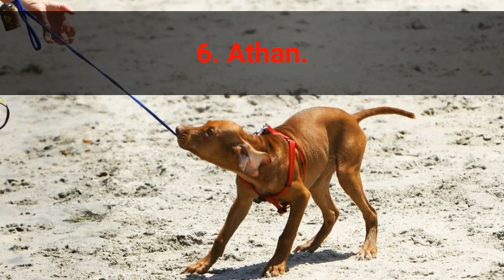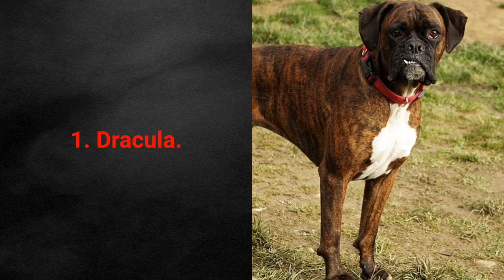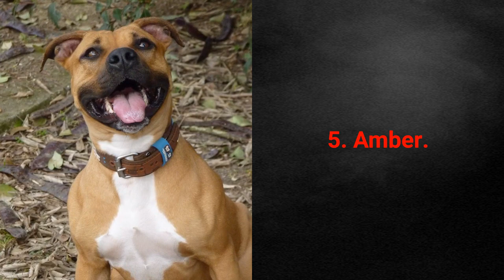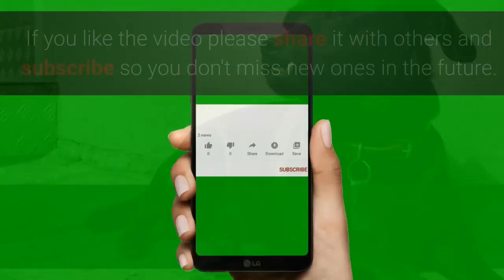🐕 Vampire Dog Name Ideas - TOP 10 Vampire Dog Names For Male & Female!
👉 The most unique Vampire dog name ideas. Take a look at the list of the TOP 10 Campire dog names for male and female, and find out the perfect name for your puppy. Sounds good, doesn't it?

 💵 Tip Jar: 💵
Bitcoin: [14yyb87SSpzXpLnoXCa9ff6kLY5oEJjUwP]

Do you own a puppy that likes to bite and it is suited enough for vampire name?

If so you must see vampire dog name ideas.

TOP 10 vampire dog names for male:
10. Vlad.
9. Lazarus.
8. Stefan.
7. Nicholas.
6. Athan.
5. Blade.
4. Damien.
3. Luther.
2. Vladimir.
1. Dracula.

TOP 10 vampire dog names for female:
10. Tanya.
9. Elsie.
8. Dawn.
7. Lilith.
6. Bella.
5. Amber.
4. Elena.
3. Claudia.
2. Ambrosia.
1. Jezebel.

So, do you want to give your biting pet a perfect name that matches its behavior but it is still beautiful?

If the answer is yes then a vampire dog name is definitely a good option. Right?

Let's keep our pets healthy & happy, bye!

TOP 10 Vampire Dog Names!